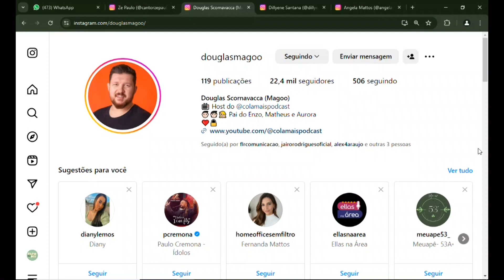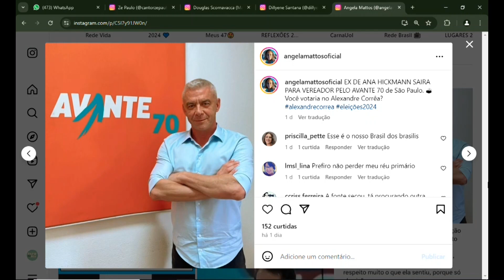TARDE TOP 12 04 24 BL4